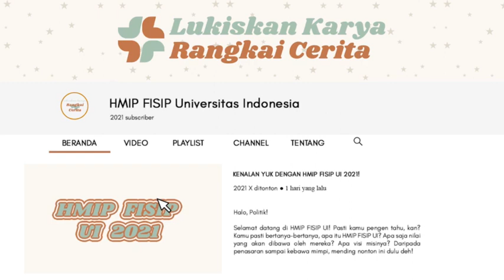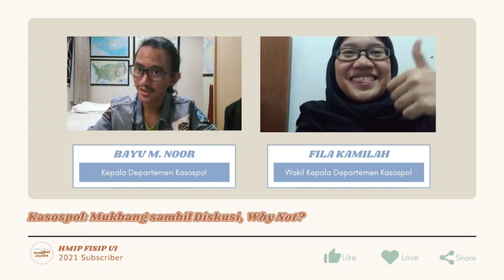VIDEO PROFILE HMIP FISIP UI 2021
Halo, Politik!

Fondasi dasar dari kokohnya sebuah ikatan ketika kita dapat menjalin kedekatan satu sama lain di tengah masalah yang menghadang. Video profil tahun ini dipersembahkan sebagai penanda bahwa HMIP UI akan tetap dekat walaupun situasi tahun ini membuat kita terpisah karena jarak.

Maka dari itu, mari simak perkenalan dari pengurus HMIP FISIP UI 2021! Selamat menyaksikan!

Narahubung: Lala (ID Line: nirmalakp)

Bidang Hubungan Masyarakat
HMIP FISIP UI 2021
Lukiskan Karya, Rangkai Cerita

Pantau terus kanal media kami yang lain, ya!